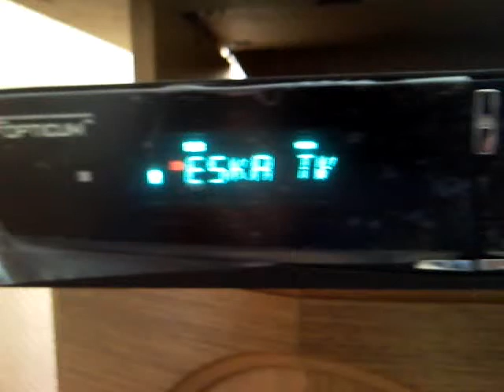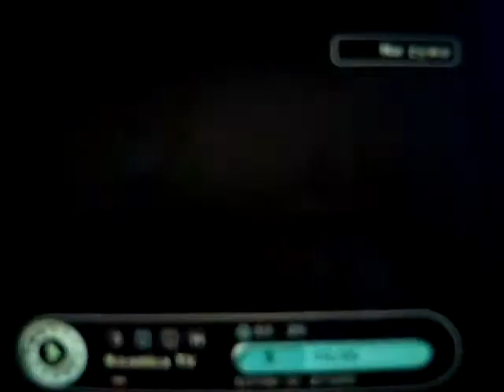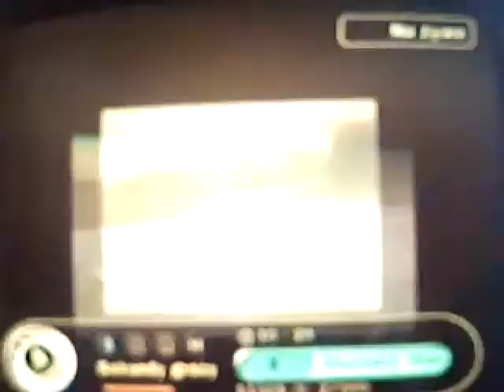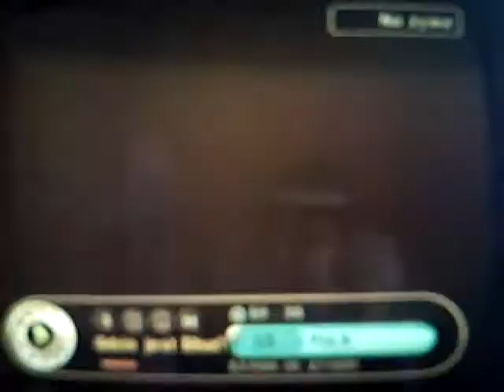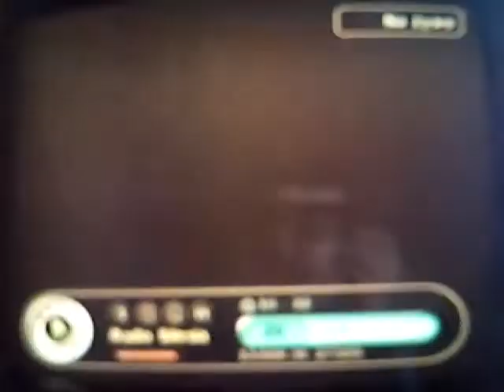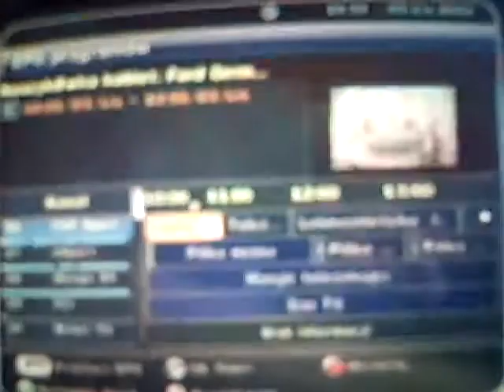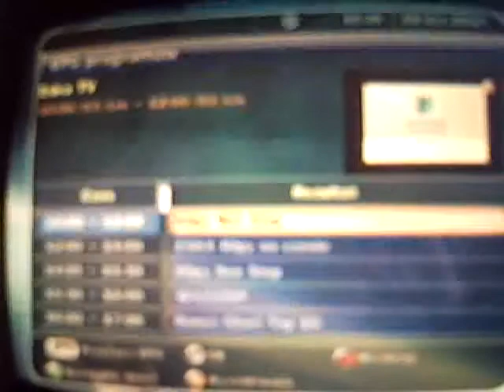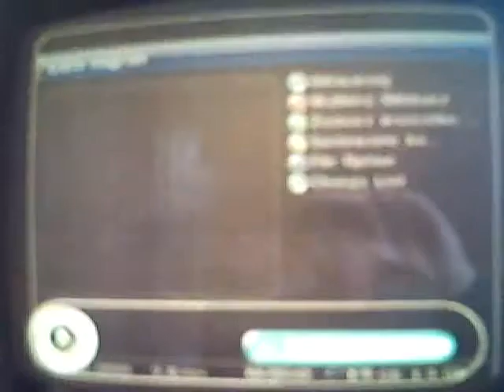Globo Opticum 8000 cx pokaz EPG na sofcie 1.17.52